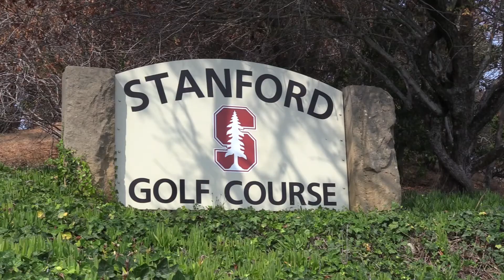2021 Mariah Stackhouse Girls Invitational Highlights